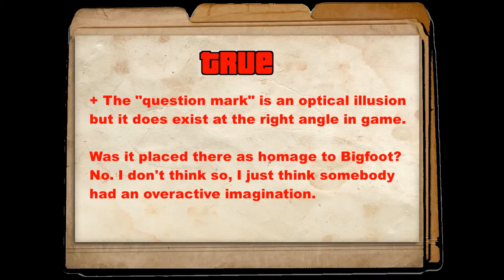The Question Mark in the Woods - GTA SA Myth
I was told there was something lurking in the hills of Back O Beyond that even pro players had yet to discover. I was quickly to find out the reason why such a mystery would go unearthed for so long.